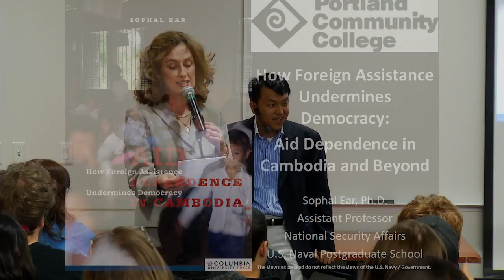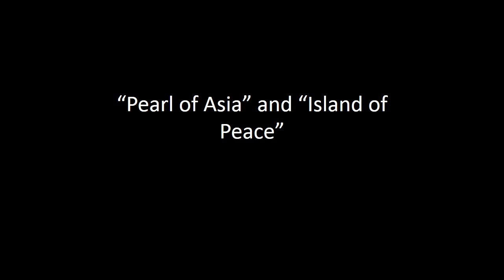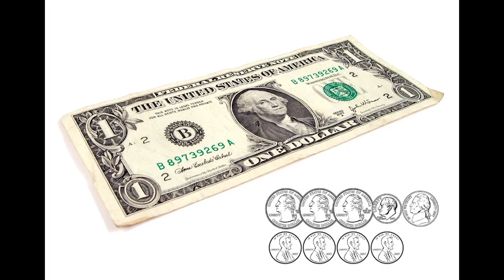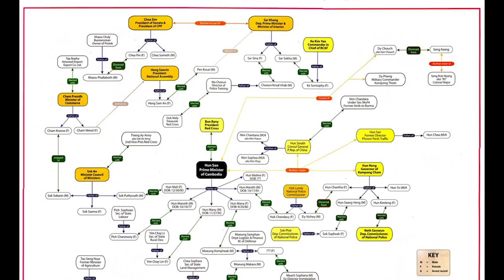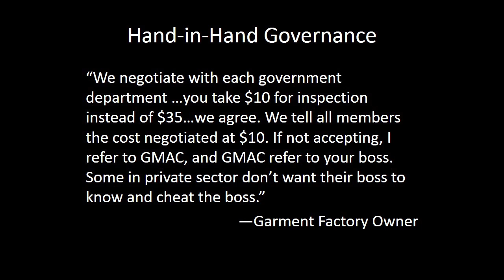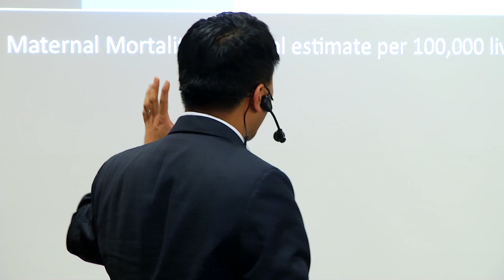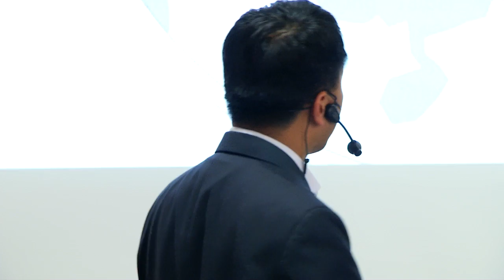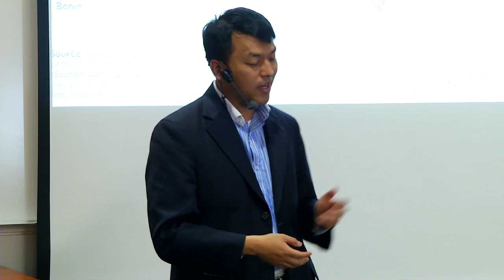Sophal Ear at Portland Community College 2013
Sophal Ear, Professor National Security Affairs, U.S. Naval Postgraduate School, April 2013, speaks at Portland Community College. "How Foreign Assistance Undermines Democracy: Aid Dependence in Cambodia and Beyond".